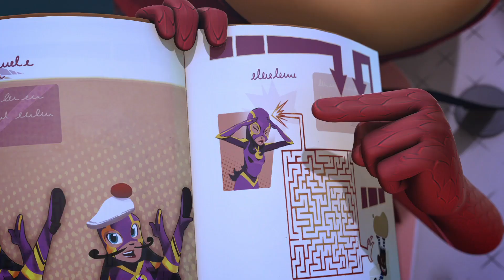Heroes en Pijamas Invierno PJ Masks 🎄PJ Masks Navidad 🎄Dibujos Animados